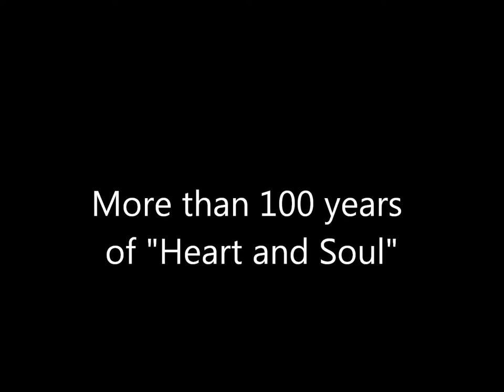Meanwhile Bach at the ranch unedited)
This rare live performance with Andrew Fouts, his sister Joanna Fouts, and accomplished muscian Justin Wallace was captured Sunday July 21, 2013 in the dining room of Mountain Home Ranch before a small audience of family members and long time guests of the ranch. The program they have put together celebrates the 100th anniversay of Mountain Home Ranch.